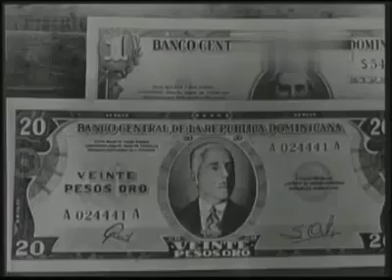Generalisimo Trujillo/ Discurso "Feria De La Paz"/1955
Opening ceremonies of "Feria De La Paz" with a speech by Generalisimo Trujillo which was held in Ciudad Trujillo, now Santo Domingo, Dominican Republic.  A PineApple Music Entertainment Group Production.